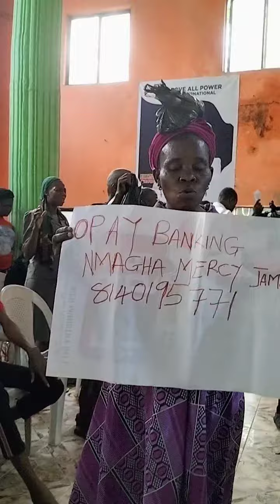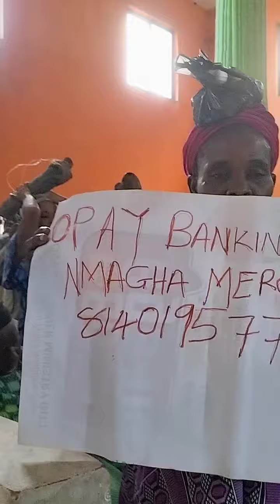pray for your business, please subscribe, share, and like. 08101451796